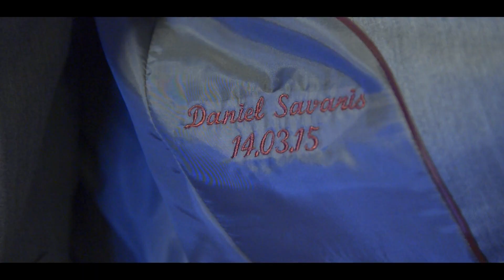Michele e Daniel - The Wedding Film